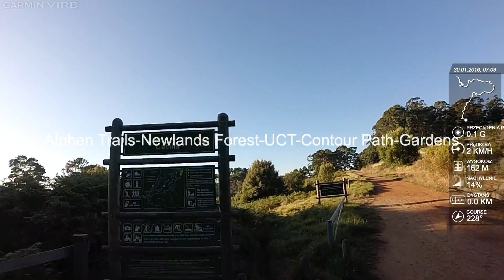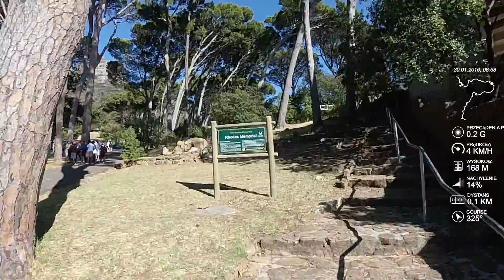Alphen Trail - Newlands Forest - UCT - Contour Path - Gardens